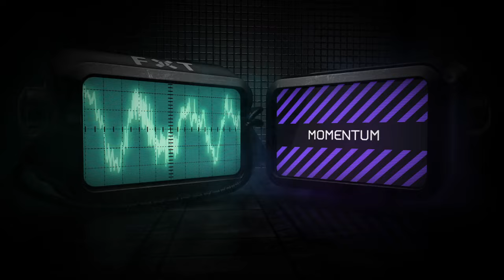SeamlessR - Momentum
The Momentum EP may be the first official release of SeamlessR, but the artist is no amateur. For the past two years, he's been the star of the EDM production world with his hit software tutorial series "How To Bass", which brought him to the attention of none other than BT. A collaborative remix of Celldweller followed, and now SeamlessR joins the FiXT roster. The expertise that endeared him to 30,000 YouTube subscribers has allowed SeamlessR to craft a massive debut. The seven songs on Momentum have the sonic presence of infinite space. Listeners will feel like explorers of vast new worlds as synth arpeggios breach the atmosphere above them and rumbles of bass gape as wide as the chasms between planets. With a guest appearance by Celldweller, nothing will slow the ascent of the Momentum EP.